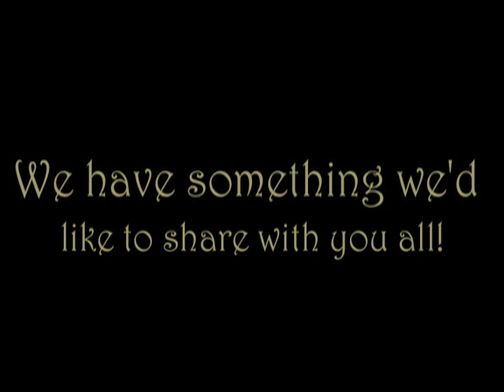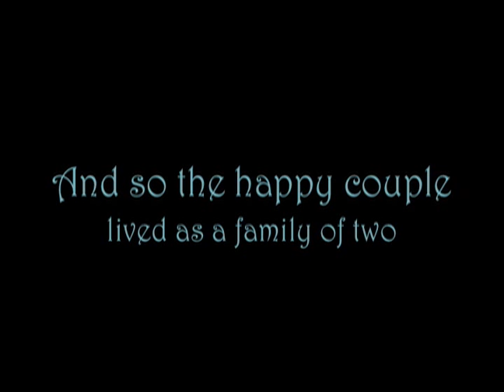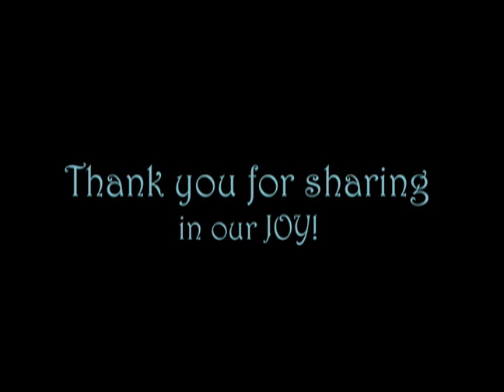Pregnancy Announcement - Something New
A little something to tell extended family and friends about the newest addition in our family!